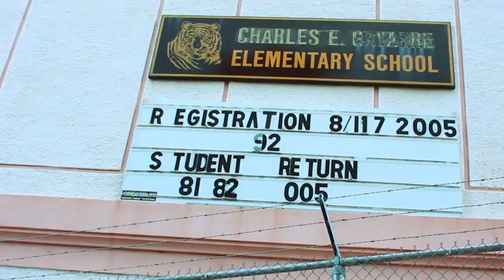New Orleans Infra Red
Camera modified to read infra-red in the red channel.
Vegetation - including cotton - is more reflective in infra-red than in visible
Hence cops in pink pants